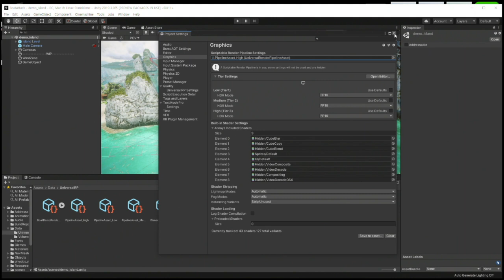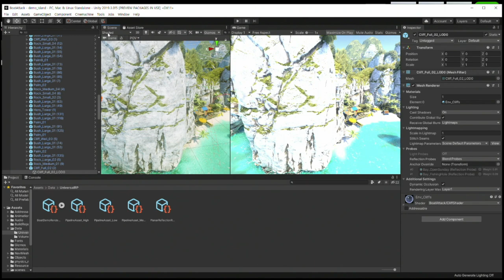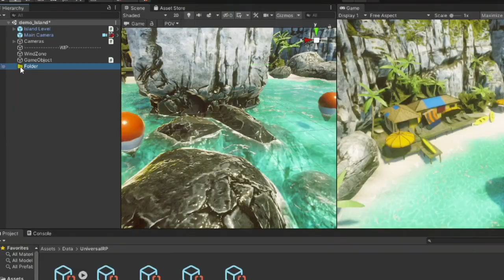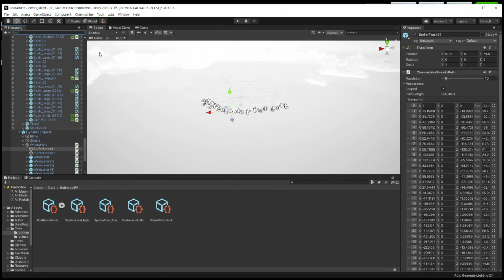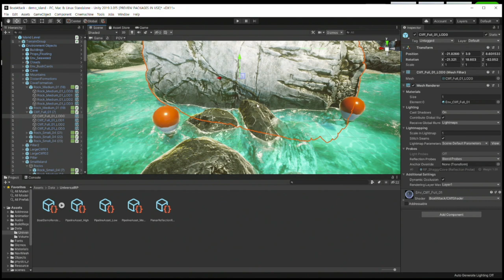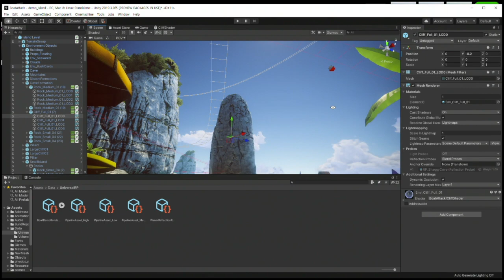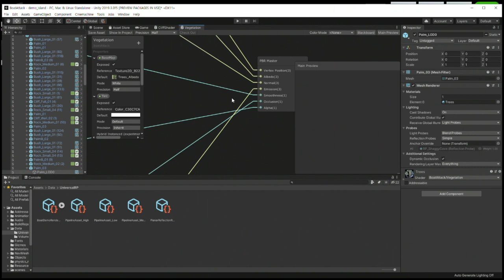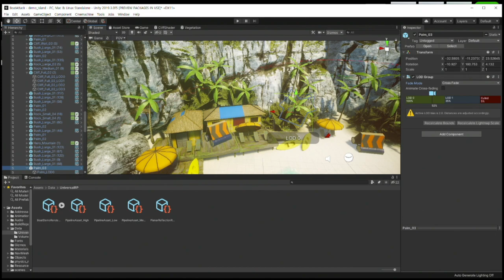고품질 모바일 게임 프로젝트 Unity Boat Attack 프로젝트 까보기!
고품질 모바일 게임 프로젝트 유니티 Boat Attack 프로젝트를 살펴봅니다